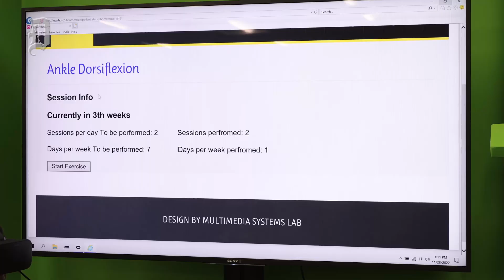University of Texas at Dallas study uses virtual reality to help with phantom limb pain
Frederick Dean Peterson participates in a University of Texas at Dallas study using virtual reality to help with his phantom limb pain.